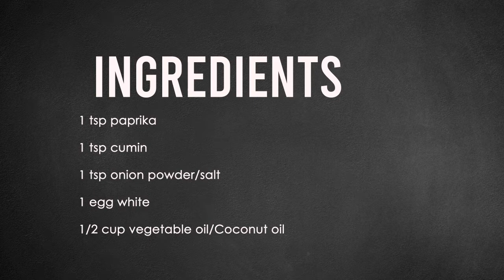Chilli Lime Tilapia | ചില്ലിലൈം പിലോപ്പി | MoMoOZ Recipe Wednesday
Tilapia is a delicate and lean fish  that easily takes on the flavor of the seasonings you use. Tilapia is a pretty impressive source of protein. In 3.5 ounces (100 grams), it packs 26 grams of protein and only 128 calories.

Even more impressive is the amount of vitamins and minerals in this fish. Tilapia is rich in niacin, vitamin B12, phosphorus, selenium and potassium.

In this dish, Marinate the fish in a spicy (almost batter-like) garlic-chili and lime marinate and pan fry it

Content Courtesy
Noreen Hiskey, PictureTheRecipe.com